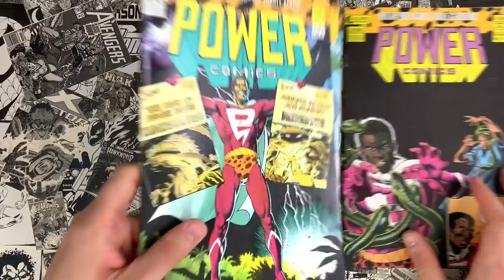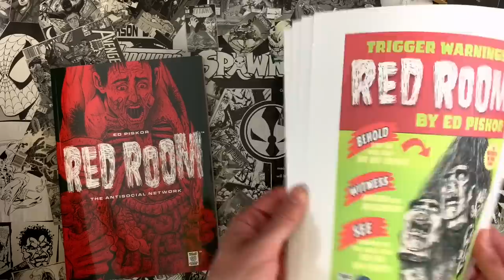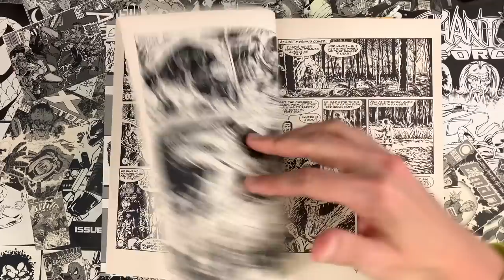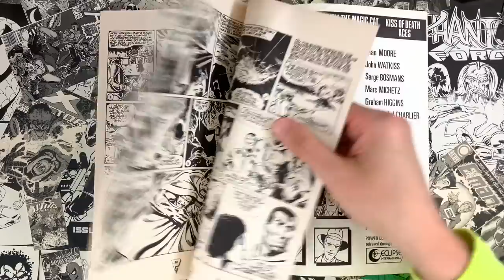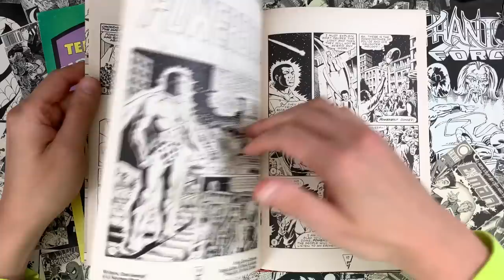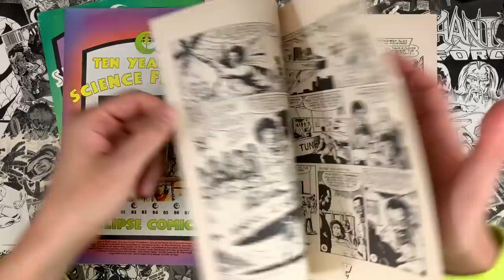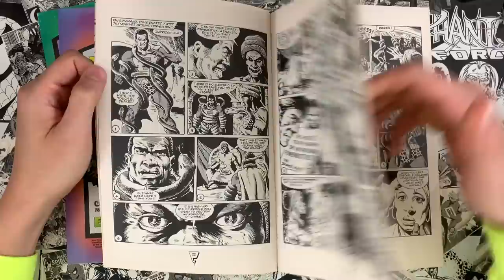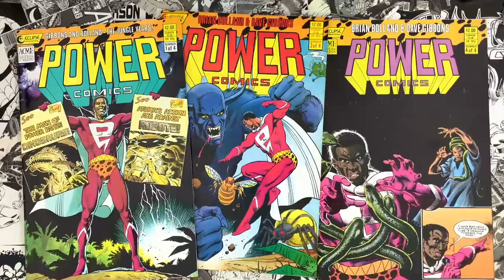DAVE GIBBONS and BRIAN BOLLAND'S First Professional SUPERHERO Comics! How Does POWER MAN Stack Up?